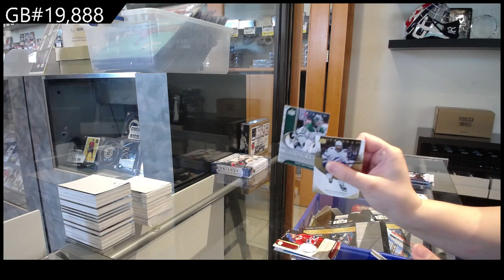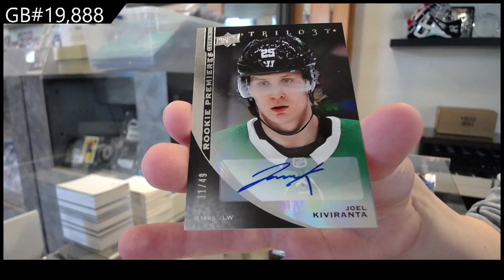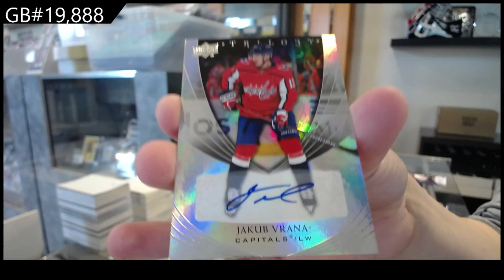20-21 Upper Deck Trilogy Hockey 2 Box Break - C&C GB #19,888